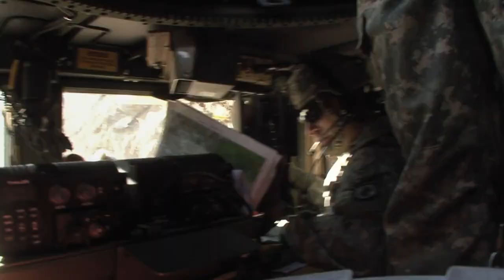Restrepo: Korengal Valley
The Korengal Valley campaign was a series of military operations conducted by ISAF forces against Taliban and other local insurgents in the Korengal Valley in Kunar province, Afghanistan, from October 2004 to April 2010. The campaign ended with a US withdrawal from the valley, after suffering heavy casualties, and a Taliban takeover of the area.

Restrepo is a 2010 American documentary film about the War in Afghanistan directed by British photojournalist Tim Hetherington and American journalist Sebastian Junger. It explores the year that Junger and Hetherington spent, on assignment for Vanity Fair, in Afghanistan's Korengal Valley, embedded with the Second Platoon, B Company, 2nd Battalion, 503rd Infantry Regiment, 173rd Airborne Brigade Combat Team of the U.S. Army. The Second Platoon is depicted defending the outpost (OP) named after a platoon medic who was killed earlier in the campaign, PFC Juan Sebastián Restrepo, who was a Colombian-born naturalized U.S. citizen.